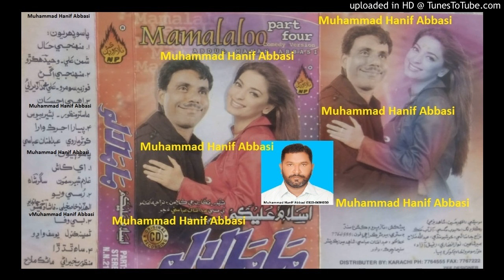Munhinji Agan Inden Ya Khat FOZIA SOOMRO Mama Laloo Mix Album 04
Follow on Snack ID : HanifAbbasi549 Munhinji Agan Inden Ya Khat FOZIA SOOMRO Mama Laloo Mix Album 04 With Funny Dialogues (Muhammad Hanif Abbasi 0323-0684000)